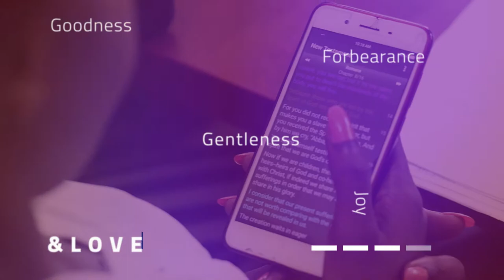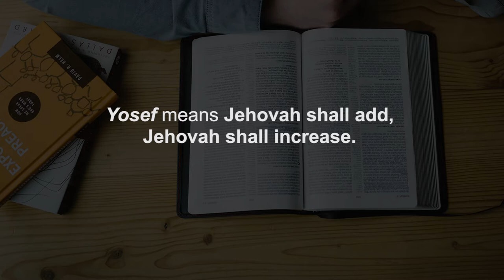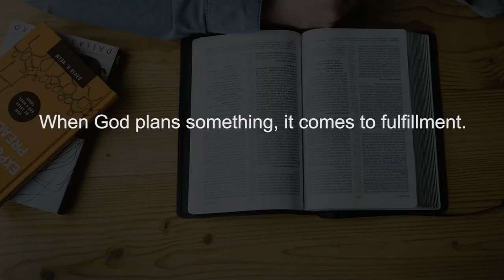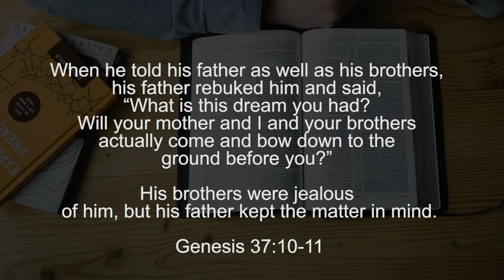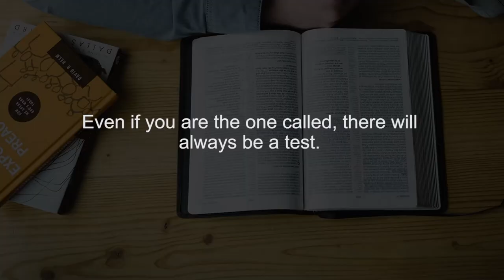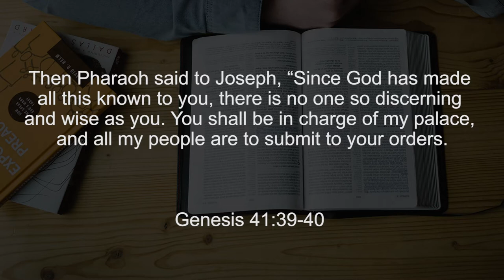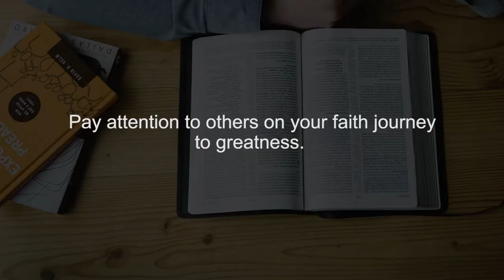Bible Character: JOSEPH || Finding God Ep 60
In this week's Finding God episode, we continue with our bible characters mini-series focusing on Joseph. Who was Joseph and why is his story significant?

Join Finding God host Rev Eridad Sissha as he dissects this character and brings to the fore who he was, and his importance to the Israelites' story and to us today.